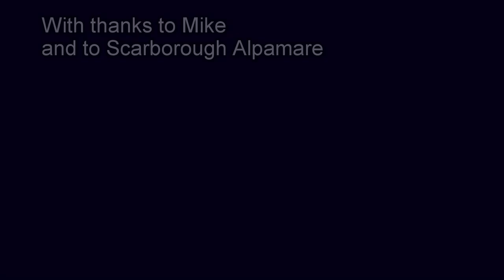Alpamare Disabled swimming, Scarborough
My excellent carer Mike and I go swimming at Alpamare Scarborough, one chilly January Tuesday afternoon.